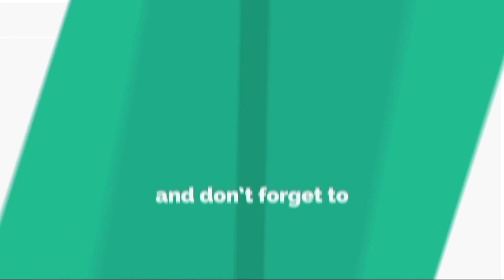बलिया पुलिस की अपील अपने घरों से करे अलविदा जुमा व ईद की नमाज अदा :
पुलिस अधीक्षक बलिया डा0 विपिन ताडा के निर्देशन व  अपर पुलिस अधीक्षक श्री संजय कुमार के पर्यवेक्षण में वैश्विक महामारी कोरोना वायरस के संक्रमण से बचाव हेतु जनपद बलिया के समस्त थानो द्वारा अपने-अपने थानाक्षेत्र के मुस्लिम उलेमाओं, मस्जिदों के इमाम और धर्म गुरूओं के साथ साथ बाजारों, चौराहों व विभिन्न स्थानों पर पैदल गश्त कर व लाउडहेलर के माध्यम से मुनादी कर आमजनमानस को अपने अपने घरों से ही नमाज अदा करने की अपील की जा रही है । इसके साथ ही अनावश्यक घर से बाहर न निकलने तथा मास्क, सेनेटाइजर, सोशल डिस्टेंसिंग व कोविड गाइडलाइन के पालन हेतु जागरुक किया जा रहा है ।

शहर में रमजान के अखिरी जुमा की नमाज मस्जिदों में अदा नहीं की जाएगी। इसकी जगह हर जुमा की तरह लोग घरों में जोहर की नमाज अदा करेंगे। यह फैसला कोरोना वायरस और लॉकडाउन की वजह से लिया गया है। शहरकाजियों व उलमा ने लोगों से अपील की है कि अपने घरों में ही रहकर नमाज अदा करें। जिस तरह रमजान के इतने दिन गुजारे हैं, उसी तरह बाकी दिनों में भी घरों पर ही इबादत करें। शासन की गाइड लाइन का पालन करें। अलविदा जुमा में अल्लाह से कोरोना वायरस के खात्मे की दुआ करें।

अलविदा जुमा पर मस्जिदों में न जाकर पहले की तरह घरों में ही नमाज अदा करें। यह सब की बेहतरी के लिए है। कौन कोरोना वायरस से संक्रमित है, यह किसी को नहीं पता। भीड़ से संक्रमण फैलने का खतरा है। ऐसे में हालात और भी खराब हो सकते है। इससे बचना जरूरी है। अल्लाह इबादत का पूरा सवाब देगा। अलविदा जुमा पर ही ऐसा ही करें। उलमा ने घरों मे नमाज पढ़ने का फैसला सभी की भलाई को देखते हुए लिया है। भीड़ लगने से कोरोना का संक्रमण फैलने की आशका है।

अलविदा जुमा को मस्जिदों में भीड़ एकत्र हुई तो कोरोना वायरस की चपेट में आने से इंकार नहीं किया जा सकता है। जुमा पर भी दूसरे दिनों की तरह घरों में रहकर नमाज अदा करें और वायरस खात्मे की दुआ करें। कोरोना वायरस एक से दूसरे में फैल रहा है। परहेज ही वायरस से बचने का सबसे अच्छा तरीका है।